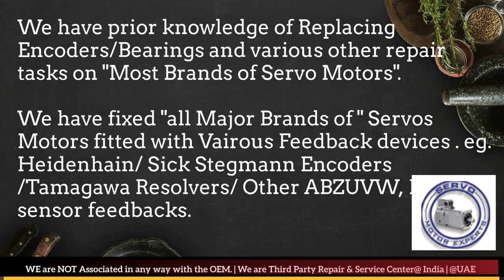Baumuller Servo Motor Repair Align Dubai Abudhabi Sharjah Ajman Oman GCC Bahrain Kuwait Qatar